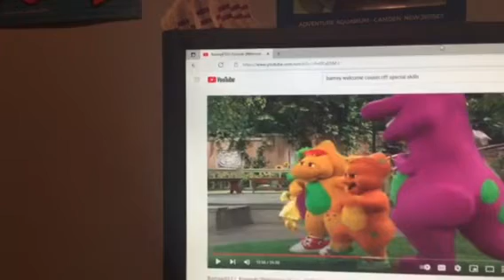Barney & Friends PBS